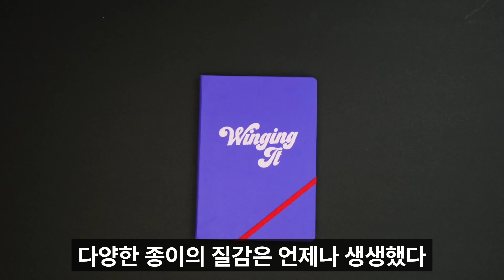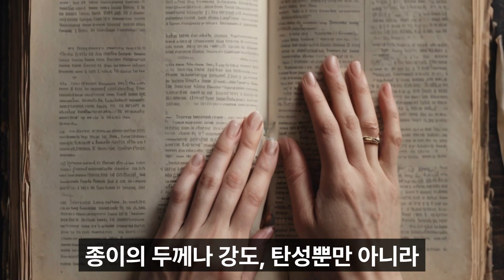[ 6/18 - 소설] '모직 숄에 대해 써라'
6/18일의 주제는 '모직 숄에 대해 써라' 입니다.
감사합니다.